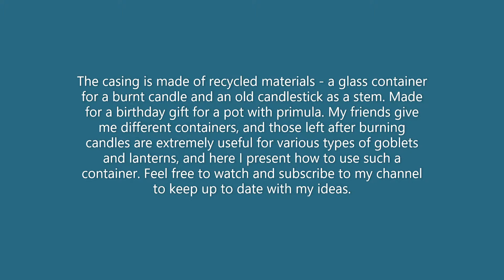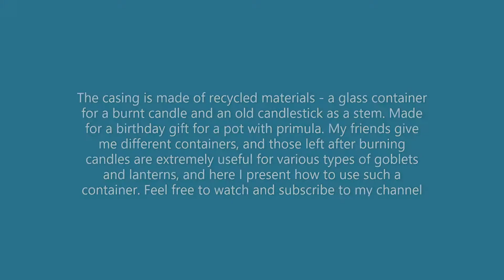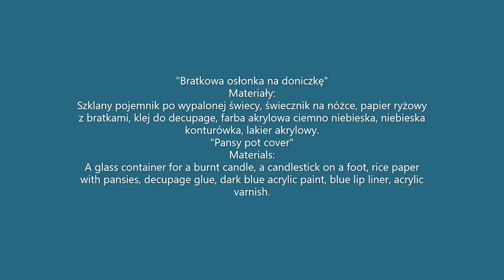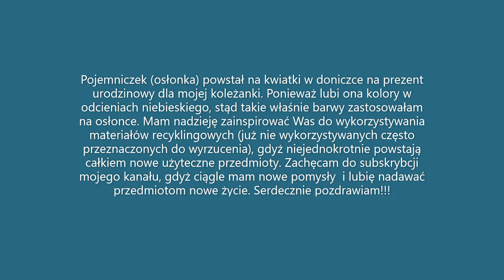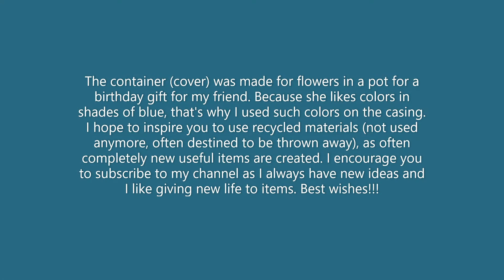Bratkowa osłonka /Cover for a pot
Osłonka powstała na prezent dla mojej koleżanki do kwiatków w doniczce. Wykonana z materiałów szklanych z zastosowaniem decupage papierem ryżowym.  Zapraszam do oglądania procesu powstawania osłonki.

Napisy pod filmem w języku polskim i angielskim / Subtitles under the film in Polish and English
The casing was created as a gift for my friend for flowers in a pot. Made of glass materials. I invite you to watch the process of creating the casing.